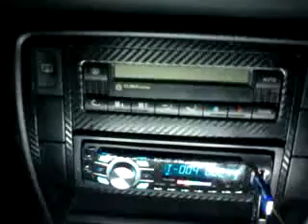vw passat b5 panel carbon wrapped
trying to wrap my passat panel with carbon wrap.